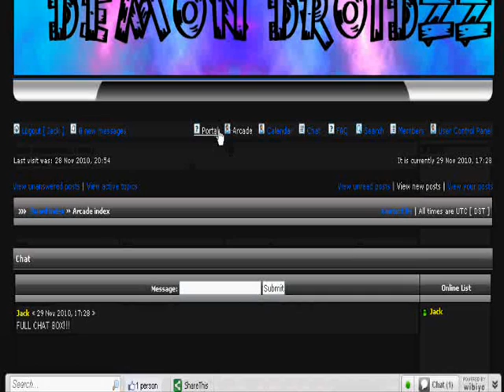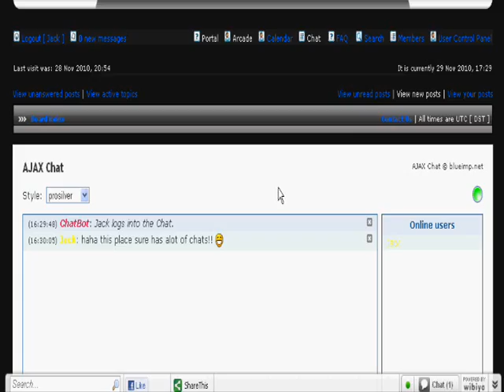Demon Droids and Photoshop Graphikz Website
Demon Droids is my website I made, It is a forum there is 3 chats on there. Theres 410 Games...
Photoshop Graphikz was made by my mate, You can submit your photoshop work there if you wish he does have competitions..